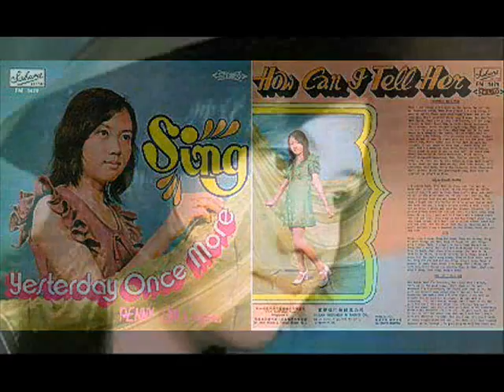(Withdrawn) 1972年 林小萍 ( Penny Lim ) -「恭喜恭喜」 专辑 (4 首)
Singapore，Malaysia，Hong Kong and other South East Asian countries have their fair share of female singers in the 60s。They are young，pretty and talented and steal the limelight。These singers include Poon Sou.Eng (潘秀琼)，Sakura Teng (樱花)，Rita Chao (凌云)，Teresa Teng (邓丽君)，Agnes Chan (陈美龄)， Lena Lim and a host of others。Most of them sing in both Chinese and English。These singers paved the way for others and these late 60s ladies have managed to press vinyls to their names too。Penny Lim is one and the image shows that she has recorded with The Silverstones。In Sakura Records release， she sings covers by Western pop singers with such hit classics like Butterfly by Jim Ed Brown (a French song translated into German and English)，Circle Game (1968) by Joni Mitchell， All Kinds Of Everything (1970) by Dana and Sweet Dreams。 Most of them sing in both Chinese and English。Certainly an accomplished group，The Silverstones use the echo chamber to advantage。

Penny Lim rendered Chinese New Year classics，恭喜恭喜 its original by 姚敏与姚莉。Her voice injected the spirit of splendour and goodness for each New Year。Kung See，Kung See，Let' s Be Happy  (恭喜恭喜) by Penny Lim (林小萍) and The Silvertones ((银石乐队)) that appeared on The Girls In the Garage Asian Special。The Chinese New Year celebratory song was a novelty in English。

Sakura Record ‎– FM-1404

Country: Malaysia

Released: 1972

专辑曲目：-

01)  Kung See Kung See, Let's Be Happy
02)  Great Time Of The Year
03) Welcome The New Year
04) The Love For You